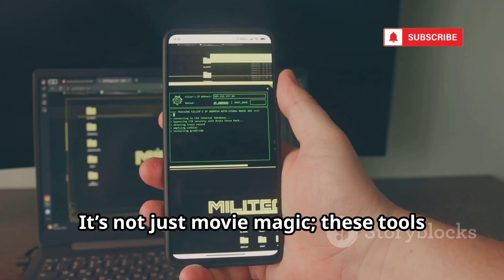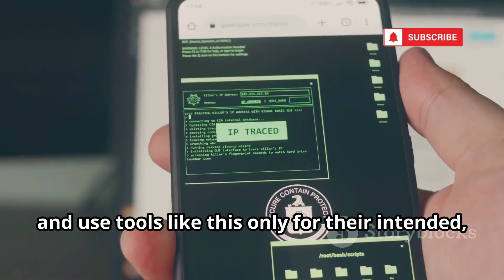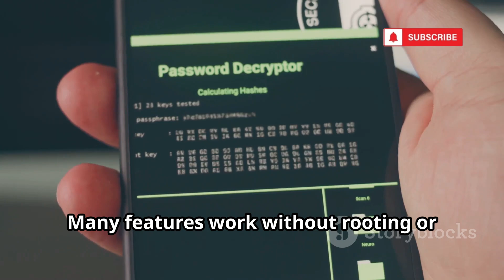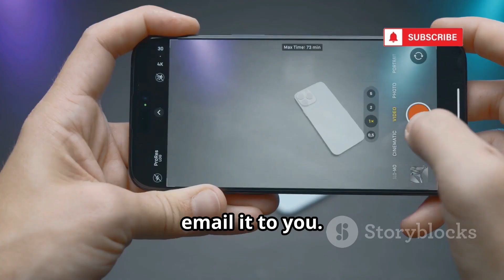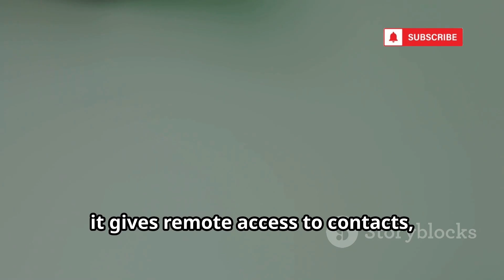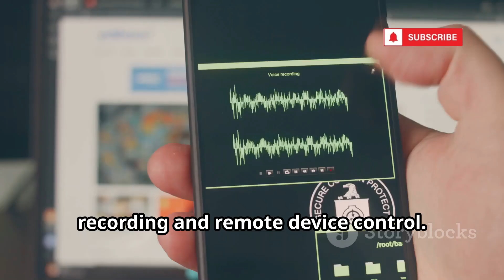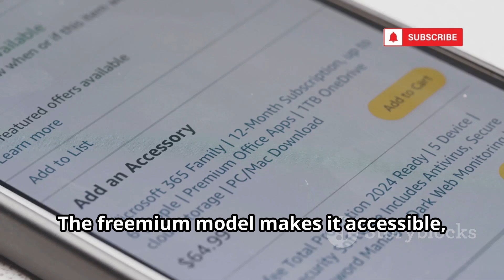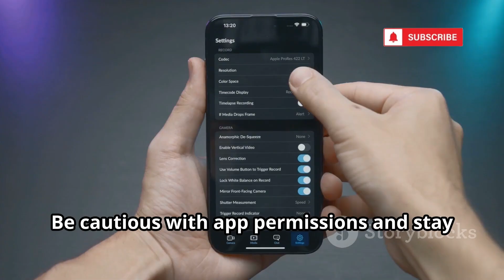Top 10 Best Hacking Tools To Hack Any Phone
Discover the hidden world of *remote phone hacking tools* in this eye-opening video!
...more
OUTLINE:
00:00:00
The Double-Edged Sword of Remote Access

00:00:30
The Parental Watchdog

00:01:28
The Power User's Choice

00:02:15
The User-Friendly Monitor

00:03:00
The Anti-Theft Guardian

00:03:46
The Pen-Tester's Toolkit

00:04:30
The Data Recovery Angle

00:05:12
The Stealthy Tracker

00:05:54
The All-in-One Monitor

00:06:38
The Direct Approach

00:07:17
The Family-Focused Tool

00:07:56
Knowledge is Your Best Defense